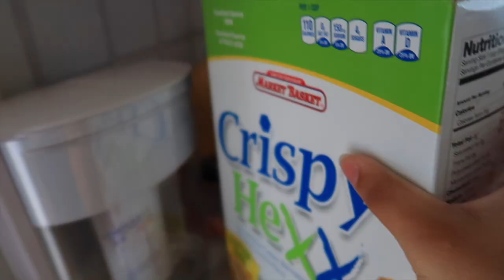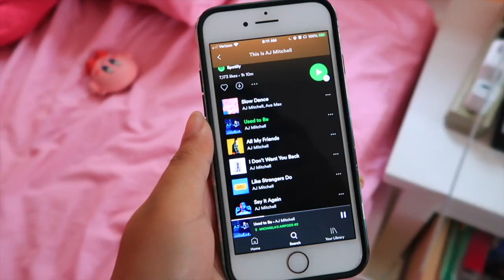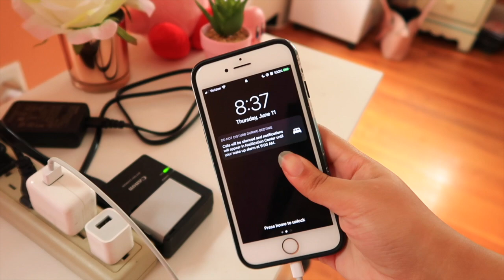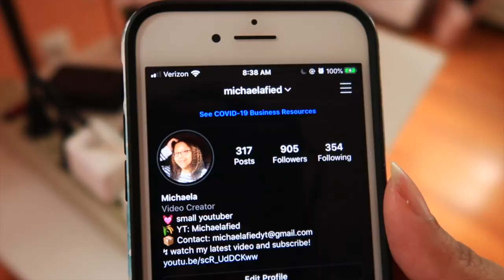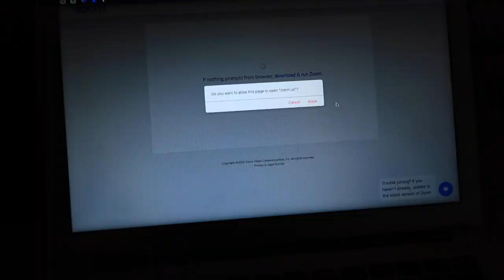LAST DAY OF HIGH SCHOOL *junior year*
join me in my last day(s) of high school *junior year edition*! i did a chit chat grwm, vlogged my last classes, got my senior shirt, went to a car parade and more! i still can't believe i'm a senior now what?!

• "101 Essays That Will Change The Way You Think" book
• fav lip gloss
• LED Lights
• my go to lens
• vlog camera

(meaning I earn a small percentage when you purchase something I linked)
if you choose to use them, thank you so much! I really appreciate it! :)